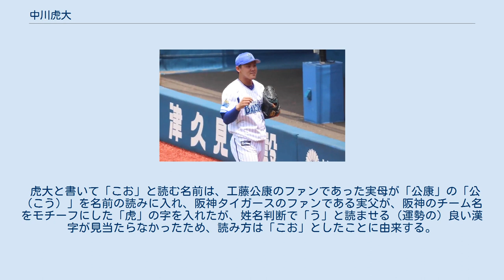中川虎大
中川 虎大（なかがわ こお、1999年10月2日 - ）は、和歌山県和歌山市出身のプロ野球選手（投手）。
右投右打。
 5歳から「野崎少年野球」で軟式野球を始め、和歌山市立貴志南小学校時代には、捕手として貴志南野球団でプレー。
小学6年時には、スポーツ少年団の全国大会で準優勝を経験した。
 和歌山市立貴志中学校への進学後は和歌山シニアへ入団したが、1年時に右肘を痛めた。
手術を経て復帰した後は「4番・三塁手」としてレギュラーに定着していたが、2年時の冬に「遊びたくなった」という理由で退団し、一時は野球と距離を置いていた。
しかし、3年時の7月に、全国高等学校野球選手権和歌山大会の決勝（智弁和歌山高校対和歌山市立和歌山高等学校）を観戦し、同試合で市立和歌山が延長12回の末にサヨナラ勝利で全国大会出場を決めたシーンに遭遇したことから、野球熱が再燃したという。
 実母の従兄弟に和歌山県立箕島高等学校OBの木村竹志（「石井毅」として在学中の1979年にエースとして甲子園球場の全国大会で春夏連覇を達成）がいる縁で、3年時の秋から木村が理事長を務めるNPO法人の野球教室に参加。
中学卒業後は同校へ進学した。
入学の直後に自身の希望で投手に転向すると、2年時の秋から主将を務めるとともに、エースの座を確保。
さらに、2年時のトレーニングによってストレートの球速が短期間で149km/hにまで達し、NPB球団のスカウトから注目されるようになった。
しかし、投球の安定感に課題があったことから、3年夏の選手権和歌山大会には背番号10の救援投手として登板。
在学中には全国大会と無縁であったが、3年時の秋には、プロ志望届を日本学生野球協会に提出した。
 2017年のNPB育成ドラフト会議で、横浜DeNAベイスターズから1巡目で指名。
支度金300万円、年俸360万円（金額は推定）という条件で、育成選手として入団した。
 2018年には、イースタン・リーグ公式戦17試合に登板。
5勝5敗、防御率5.00という成績を残した。
 2019年には、イースタン・リーグの開幕から、二軍の先発ローテーションに定着。
前半戦は13試合に登板し、リーグトップの8勝（3敗）、防御率2.00という好成績を残した。
7月11日のフレッシュオールスターゲーム（楽天生命パーク宮城）にも、同リーグ選抜チームの2番手投手として2回表から登板。
2イニングを投げて2点を失いながらも、2三振を奪った。
7月14日には、支配下選手契約へ移行し、背番号を93に変更することが発表された。
7月28日の対中日ドラゴンズ戦（ナゴヤドーム）で、先発投手として一軍公式戦にデビュー。
一軍公式戦全体では3試合の登板（1試合の先発）で0勝1敗だったが、イースタン・リーグ公式戦では規定投球回へ到達し、リーグ唯一の2桁勝利（11勝）とリーグトップの防御率（2.25）を記録した。
 最速154km/hのストレートを軸に、スライダー、カットボール、フォーク、ナックルカーブなどの変化球を投げ分ける。
 虎大と書いて「こお」と読む名前は、工藤公康のファンであった実母が「公康」の「公（こう）」を名前の読みに入れ、阪神タイガースのファンである実父が、阪神のチーム名をモチーフにした「虎」の字を入れたが、姓名判断で「う」と読ませる（運勢の）良い漢字が見当たらなかったため、読み方は「こお」としたことに由来する。